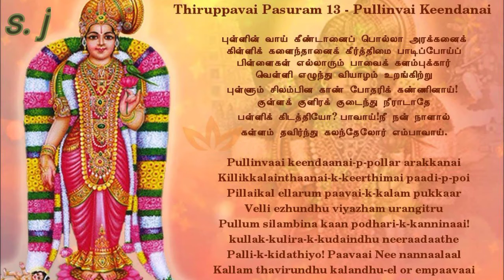Thiruppavai (day-13) pullinvai keendanai Pasuram in tamil 🙏